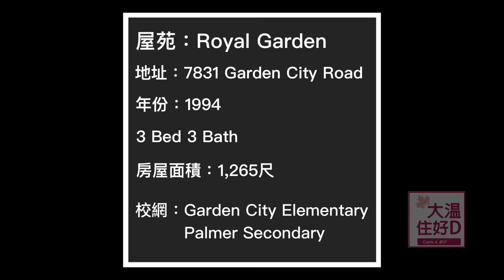【溫哥華地產】價錢實惠 地點方便 Richmond列治文 Townhouse - 有地面套房｜步行兩分鐘到Garden City Shopping Centre (字幕)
今集分享下一位香港朋友剛買的一個三層三房Townhouse，步行兩分鐘可到Garden City Shopping Centre, 鄰近中小學也是10分鐘內的步行距離，開車5分鐘到Richmond Centre。因為屋主有老人家一齊居住, 地面亦有房間及套廁方便使用。

樓盤名稱：Royal Garden
年份：1994年
地稅：$ 2018/ 年
地址：7831 Garden City Road
校網：Garden City Elementary
            Palmer Secondary

1,265呎 l 3層 l 3房 l 單車庫
前門向東 + 車庫向西

【大溫住好D - Carrie & 基仔】Facebook專頁
Carrie係溫哥華地產經紀，做現樓/樓花同租務，基仔就做裝修同房屋維護。呢個page係我地想同大家分享下，喺大溫點樣可以住好D?

微信：carriekwai
所屬地產公司：HomeLand Realty